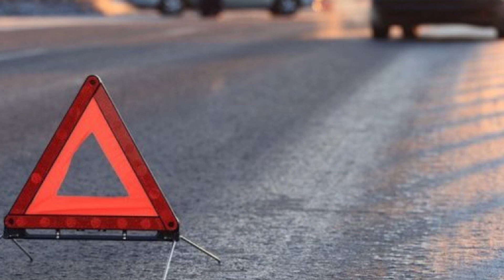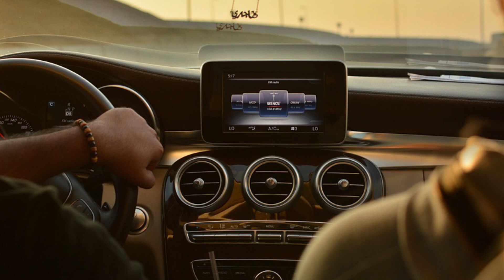О том, какими хитрыми бывают женщины. Случай на дороге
Однажды в сказочный летний вечер мужчина и женщина на скоростной дороге попали в ДТП. Их автомобили столкнулись и буквально "поцеловались". К счастью водители отделались легким испугом. Женщина в тот момент красива губы, мужчина разговаривал по телефону, убеждал своего друга все-таки в воскресенье поехать на рыбалку.